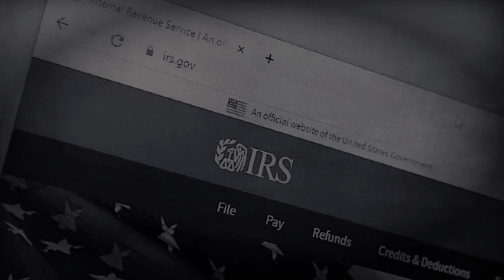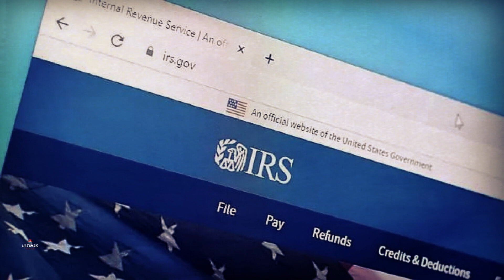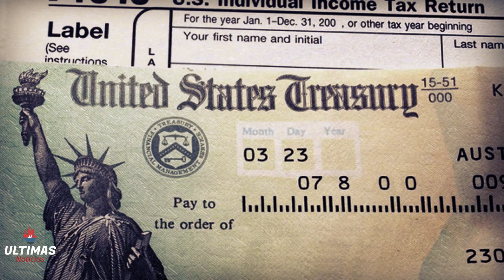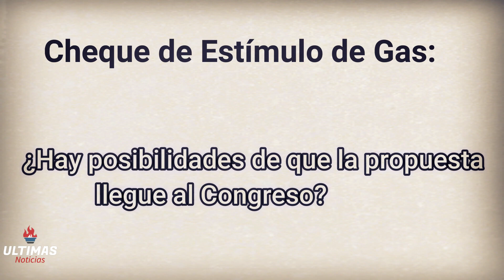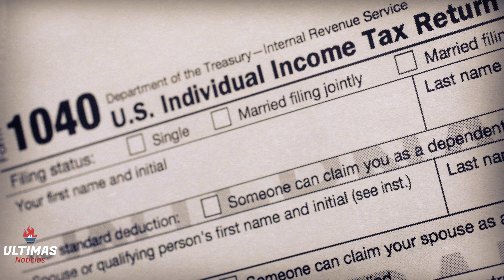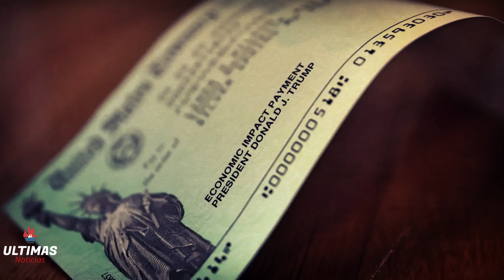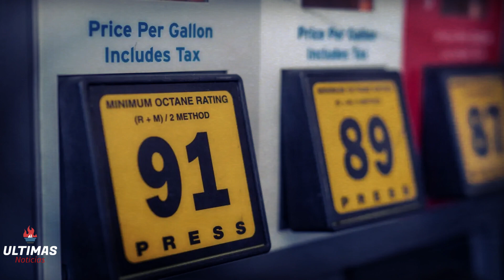Anuncio del IRS - ¡No deje pasar la fecha límite! Cheques de Estímulo (Alivio Económico al Gas)